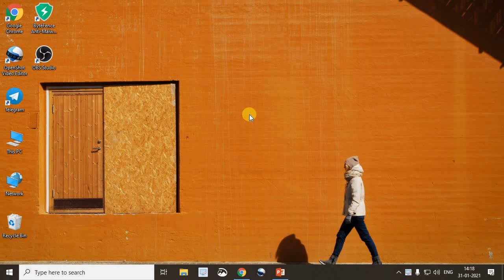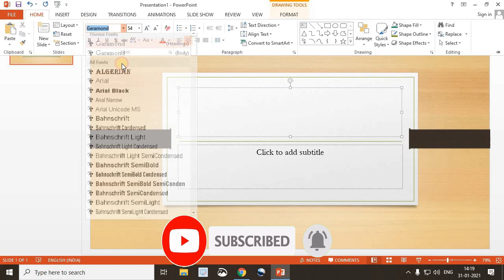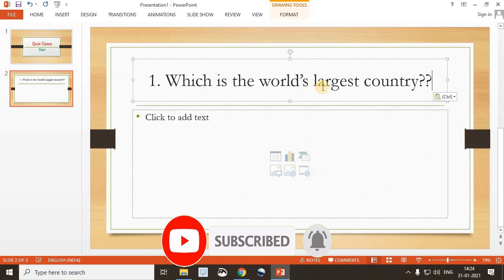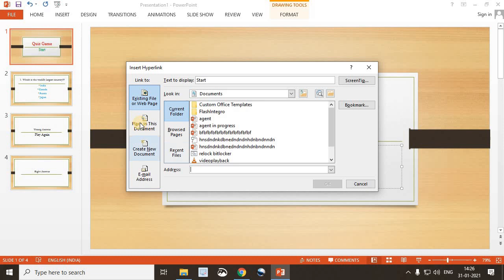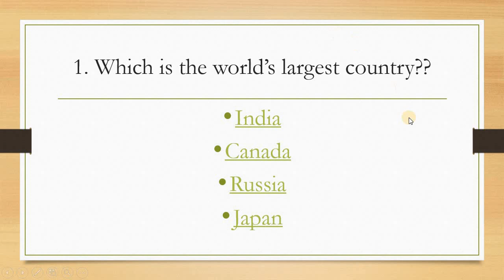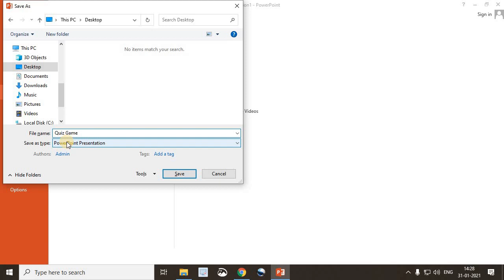Create A Quiz Game On Your PC Using PowerPoint | High Tech Duniya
😊Hello Guys😊
Welcome back to another video from  High Tech Duniya
*In this video i have shown you that how you can make a quiz
game on your PC using PowerPoint. This is very easy process
only you have to do is watch this video . Then you can success-
fully make Quiz Game .